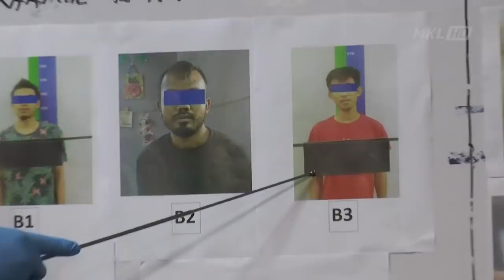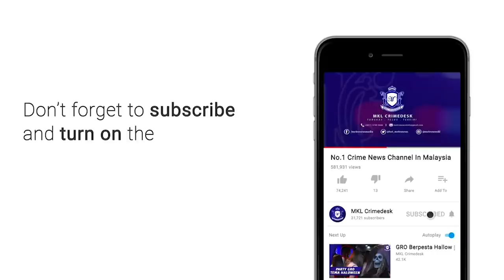MKL Crimedesk | Geng Kecik Tersungkur Gara-Gara Baju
geng kecik yang aktif dalam kegiatan samun dan ragut di sekitar serdang tumpas.

ia hasil penahanan tiga anggota kumpulan itu dalam dua serbuan berasingan di saujana utama, sungai buloh dan balakong pada 1 januari lepas.

ketua polis daerah serdang acp razali abu samah berkata pihaknya menerima laporan dari seorang mangsa yang disamun di sebuah stesen minyak di seri kembangan.

dalam kejadian itu mangsa kerugian rantai leher bernilai hampir 3 ribu ringgit dalam kejadian berkenaan.

bertindak atas maklumat dan risikan, polis melakukan intipan berdasarkan rakaman kamera litar tertutup cctv di stesen minyak berkenaan.

serbuan pertama dilakukan di sebuah rumah di saujana utama dan berjaya menangkap dua suspek yang terlibat dalam kejadian berkenaan.

hasil soal siasat membawa kepada penangkapan suspek ketiga di balakong.

hasil soal siasat ke atas semua suspek yang berusia 20 hingga 30 tahun itu, mereka mengaku terlibat dalam beberapa kes samun dan ragut.

tangkapan ke atas suspek juga membawa kepada rampasan beberapa barangan seperti telefon bimbit,komputer riba dan motosikal yang dilaporkan dicuri.

kes disiasat dibawah seksyen 392 kanun keseksaan.